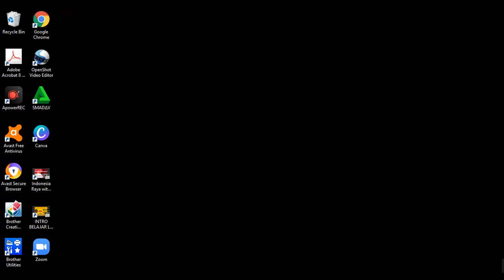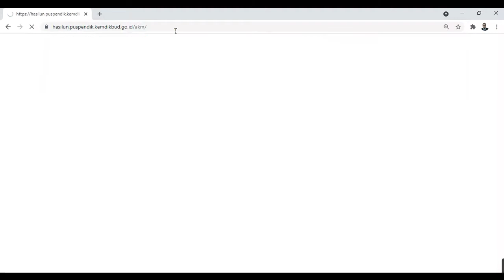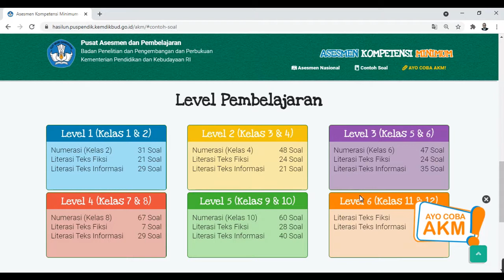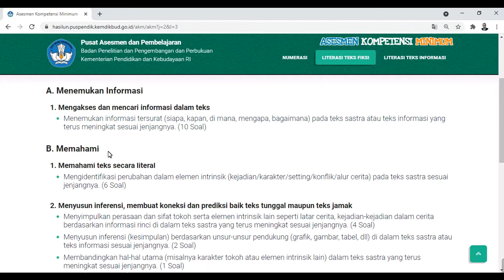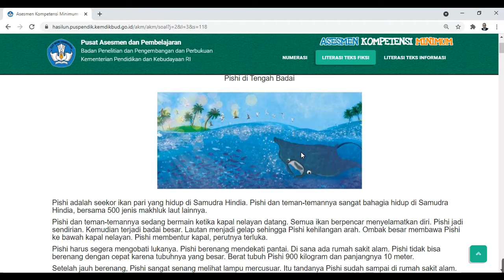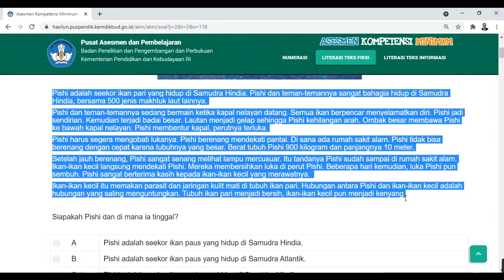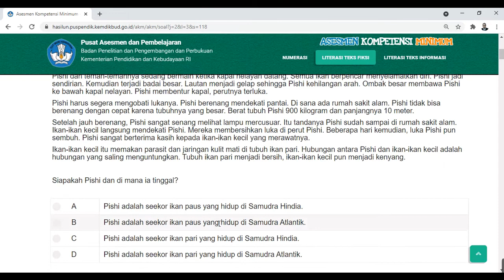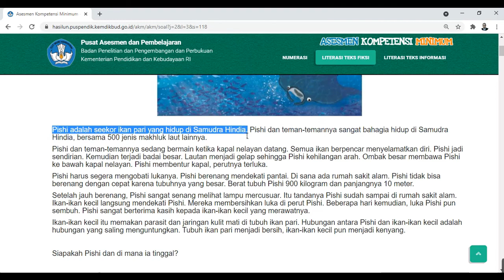PEMBAHASAN SOAL AKM SD: LITERASI MEMBACA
Selamat datang di Channel Sarwo Edy Belajar Literasi & Numerasi.

Apakah Anda sedang mencari informasi tentang Asesmen Nasional?
Apakah Anda ingin mengetahui Asesmen Kompetensi Minimum (AKM)?
Atau Anda ingin mengetahui tentang Asesmen Nasional Berbantuan Komputer (ANBK)?
Atau sedang mencari contoh soal AKM Literasi & Numerasi SD?
Atau ingin berlatih Simulasi AKM Literasi dan Numerasi SD?

Anda berada pada channel yang tepat.
Semua hal di atas, dibahas dalam Channel Sarwo Edy Belajar Literasi & Numerasi.
Selamat menonton.